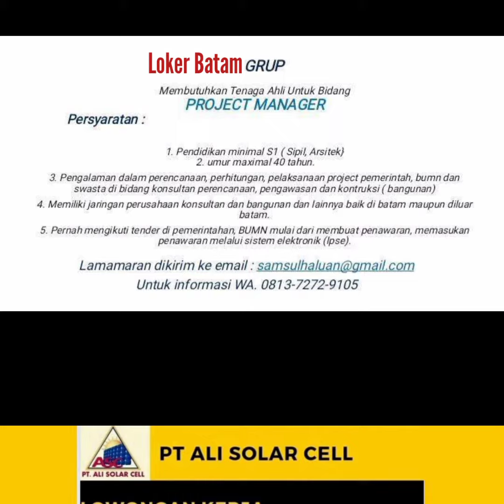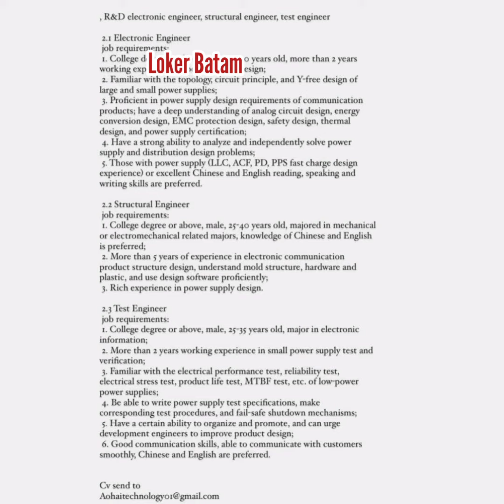Lowongan kerha Batam PT. SP MANUFACTURING Loker Batam Hari Ini